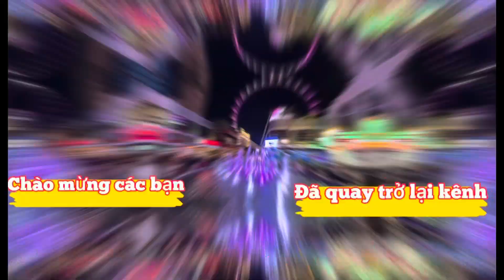Tôm xào tỏi với bơ, bánh tét 3 màu chiên, khô chiên. Công việc nội trợ hàng ngày